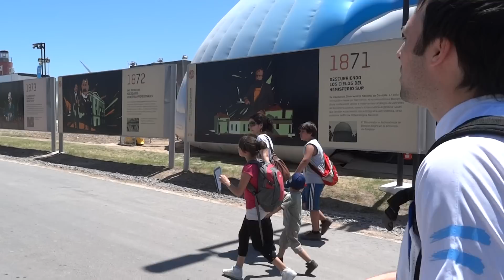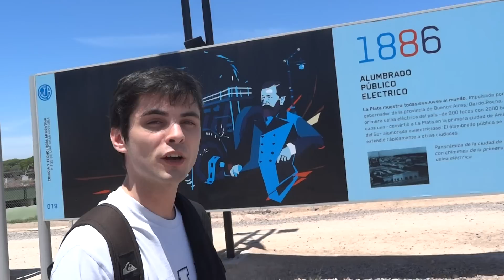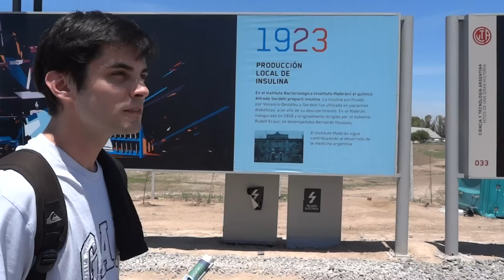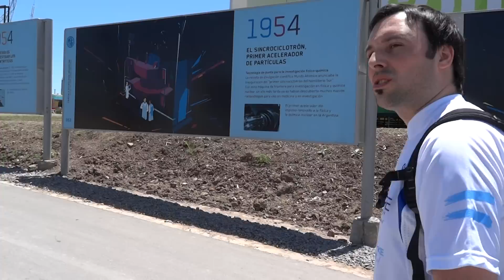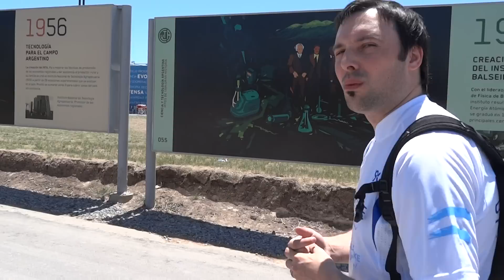Video Blog #2 Patán desde Tecnópolis junto a isuruskALA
Patán junto a isuruskALA, llegando a Tecnópolis para disputar la WCG Argentina en el Festival de Cultura Digital.